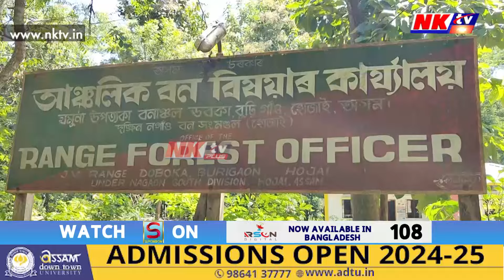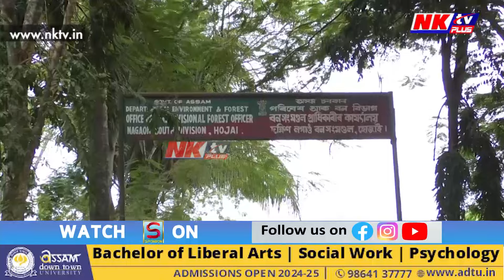অবৈধ বালিৰ খনন, চালানবিহীন ট্ৰাক পাৰ হৈ যায় খনে খনে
▶️ কামত একো নহয়, মাথোঁ আলোচনা বিয়পে জনে জনে
▶️ কিন্তু এইবাৰ NKTV PLUSৰ বাতৰিৰ প্ৰভাৱ পৰিল